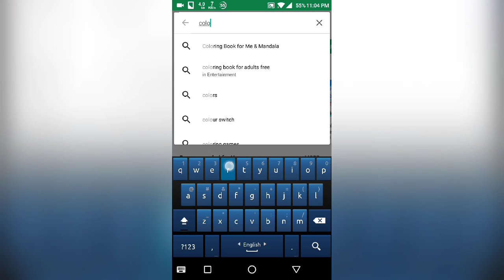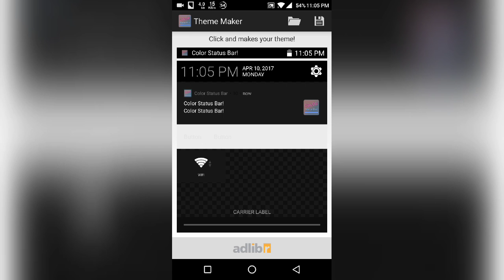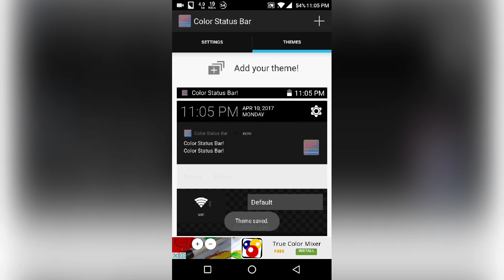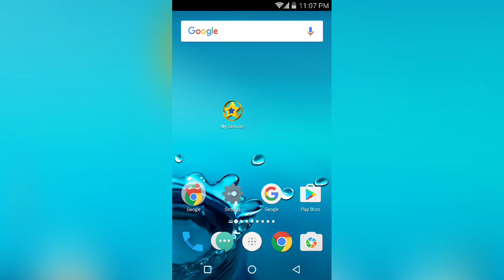Status Bar এর মধ্যে নিজের ছবি দিয়ে সবাইকে অবাক করে দিন Bangla mobile tutorial | Bangla Tech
Change your status Bar And input your own photo
Change your status bar